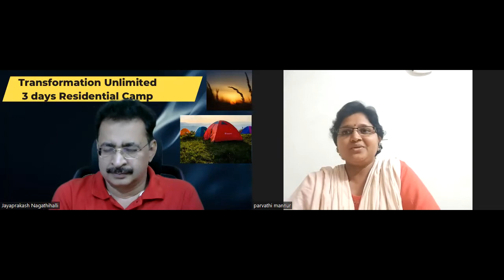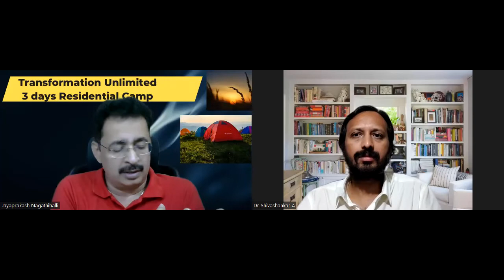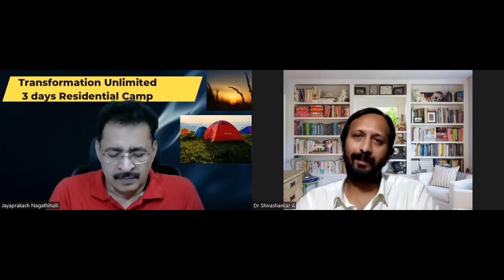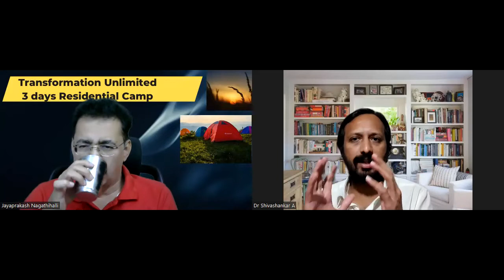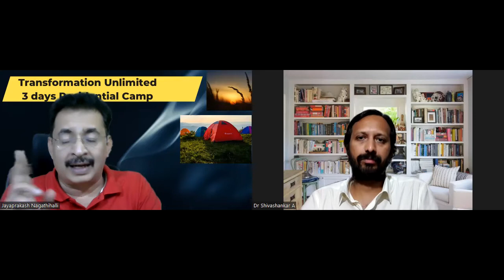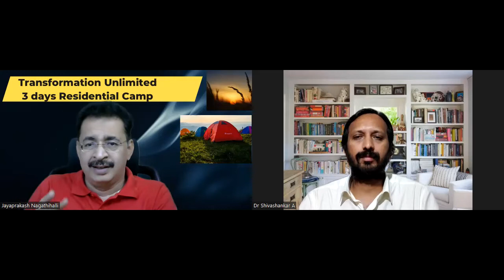3 DAYS CAMP ON PERSONALITY TRANSFORMATION